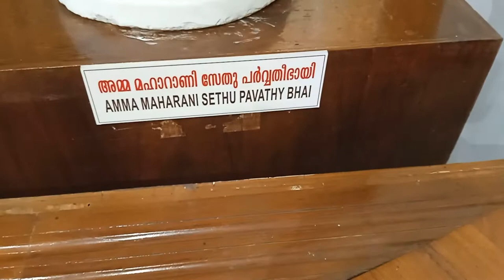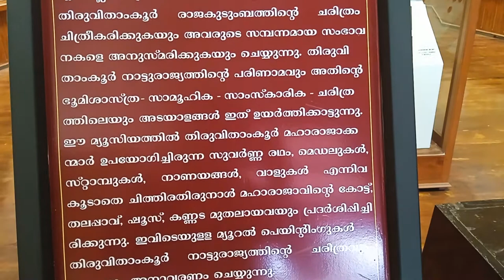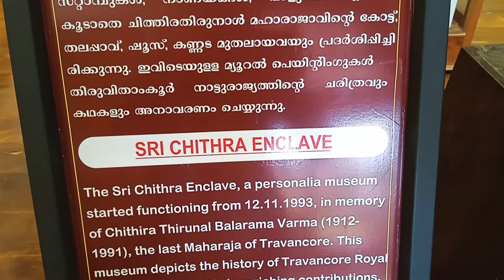Thiruvananthapuram Sree Chithra Art Gallery